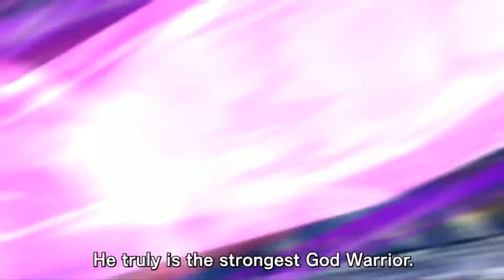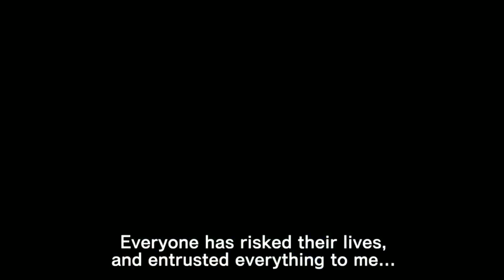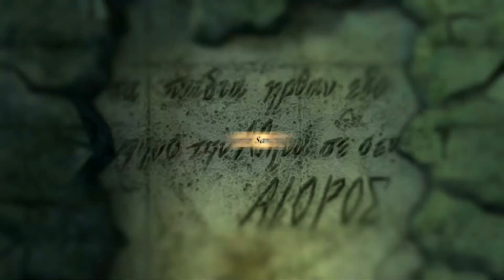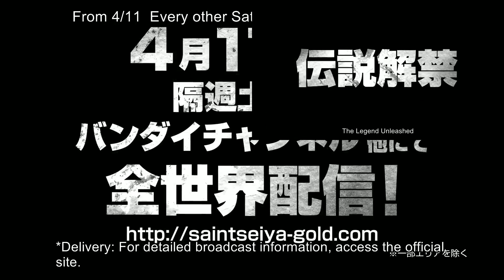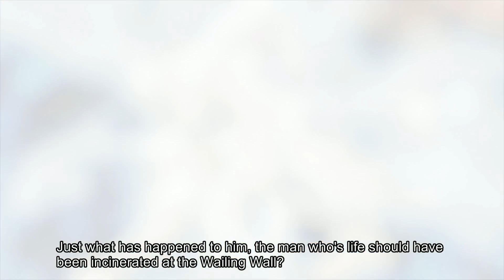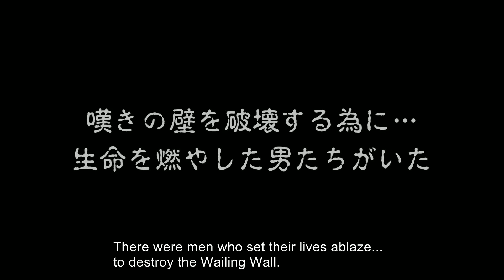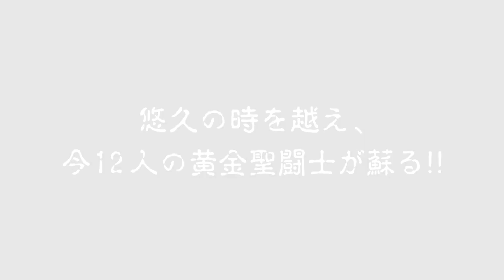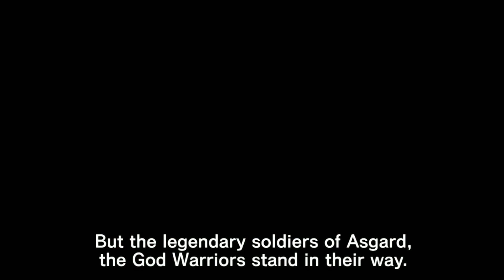Saint Seiya: Soldiers' Soul ASGARD ARC livestream gameplay!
This is a VOD of the livestream hosted on Twitch On Thursday, August 27th featuring the Asgard Arc for Saint Seiya Soldiers' Soul!